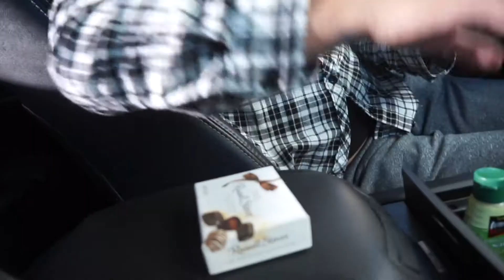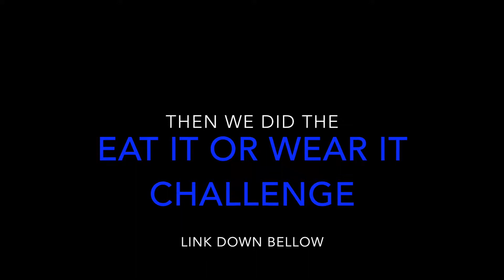Vlogmas Day_15 | Wasabi Prank